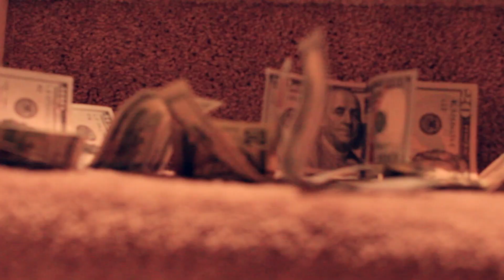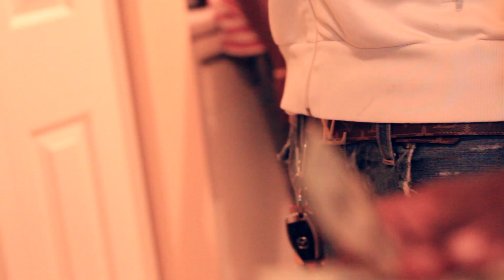Swankbo x Snappa Taz - Living Like This (offical video) shot x edited by WAVEfilms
Shot x Edited by
WAVEfilms
 to see more videos soon